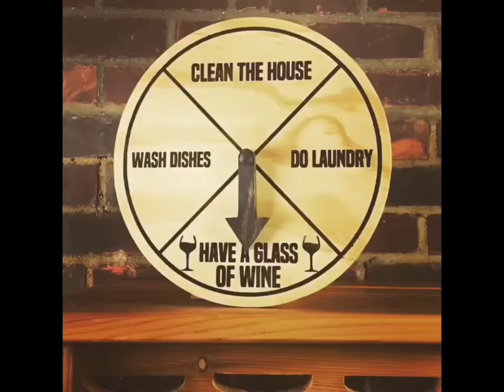Some of the things I’ve made in the past three years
Compilation video of the past three years.